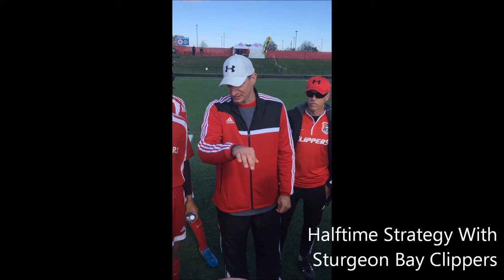Sturgeon Bay Soccer State 2015: Halftime Strategy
Before they won the state championship Saturday, the Sturgeon Bay Clippers had to cover exactly how they were going to do it. You can relive the championship run online at DoorCountyDailyNews.com.